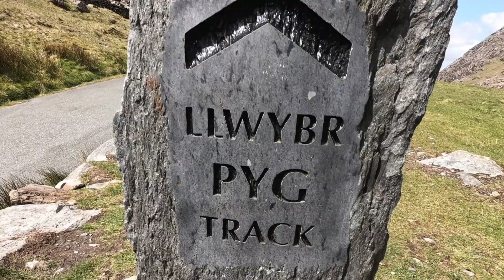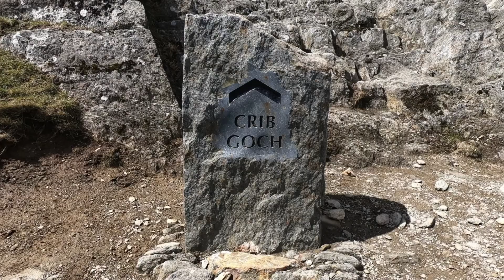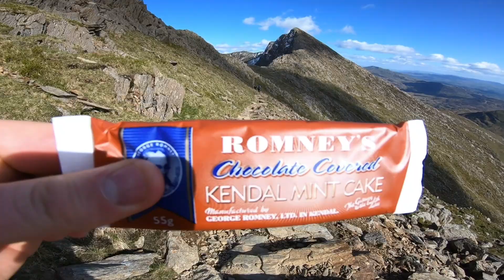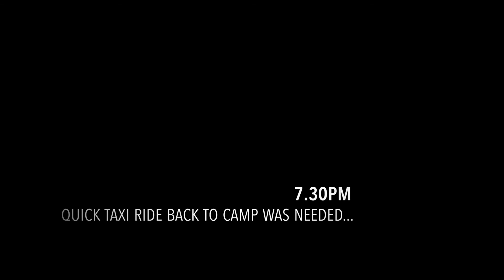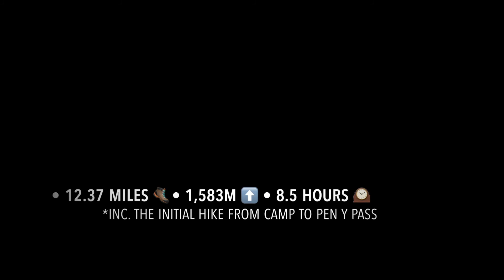The Snowdon Horseshoe, via Crib Goch (with Music & some commentary!)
This brief film was made to capture a memorable day scrambling around the Snowdon Horseshoe in North Wales. Crib Goch has to be the highlight of this route but should not be underestimated - I watched a lot of videos and read up on it before we went. We weren't just lucky with the weather either, we camped nearby and when the conditions were right, we went for it! Turned out to be a perfect weather window.

Definitely be doing this amazing route again someday...